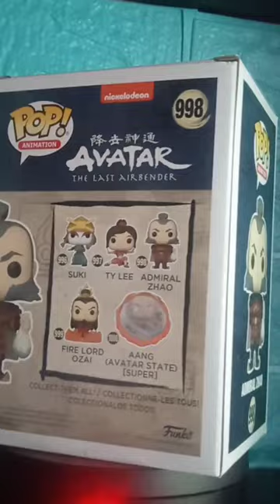Admiral Zhao Funko Pop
Funkopop

Representing Out On Box Video of Admiral Zhao From Avatar

Trivia

Zhao was the leader of the Fire Nation Navy for a brief period in early 100 AG. During his career, he held the ranks of lieutenant, captain, commander, and finally admiral. He was trained by Jeong Jeong to become a master firebender and, as one of the most powerful men in the Fire Nation, took it upon himself to capture Avatar Aang, thus becoming a rival of Prince Zuko. Zhao was a major enemy of Team Avatar in most of the events leading up to his siege of the Northern Water Tribe, during which he killed the Moon Spirit at the Spirit Oasis. This resulted in his downfall by a vengeful Ocean Spirit, who subsequently condemned Zhao to spend eternity in the Fog of Lost Souls in the Spirit World.

In his youth, Zhao studied firebending under Jeong Jeong, but stayed under his tutelage only as long as necessary to learn destructive maneuvers, rejecting his master's attempts to teach him discipline.This lack of self-control, combined with a fiery temper, resulted in a tendency to make foolish mistakes when provoked. Zhao usually undertook missions for the sole purpose of glorifying his name.

Zhao eventually began a career in the Fire Nation Navy. As a junior lieutenant serving under General Shu in the Earth Kingdom, Zhao discovered a vast Spirit Library hidden underground, and offered Wan Shi Tong the knowledge of Fire Nation war machines to gain entry. Interested in learning the information it held, he searched through scroll after scroll for knowledge that could aid the Fire Nation in its efforts against the Avatar and Water Tribes, until he came across a detailed illustration with the words "moon" and "ocean".It was there that he learned about the Moon and Ocean Spirits of the Water Tribe and where their mortal incarnations could be found. To prevent enemies of the Fire Nation from discovering this information,Zhao and a few fellow soldiers burned down the section of the library pertaining to the Fire Nation. After this incident, he became obsessed with his supposed destiny: to destroy the Ocean and Moon Spirits and end waterbending.

For his loyal service to the military, Zhao was quickly promoted through the ranks and soon became the captain of his own ship. After a decisive victory against an Earth Kingdom vessel, the Fire Lord rewarded Zhao by promoting him to commander of a Fire Navy fleet. However, Zhao's sneaky and ambitious nature caused some people to wonder whether this promotion was honorably earned. Obsessed with his perceived destiny and greatness, Zhao began to work out plans for the conquest of all nations.

Zhao was one of the witnesses to the Agni Kai between Zuko and Fire Lord Ozai during which Zuko was burned badly and subsequently banished from the Fire Nation. His relish in seeing Zuko suffer showed just how cruel Zhao really was.